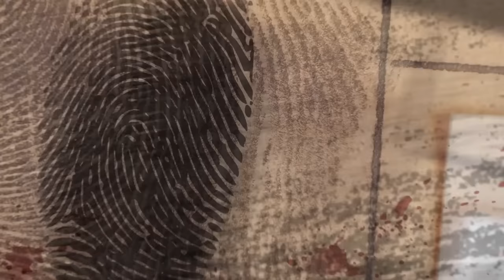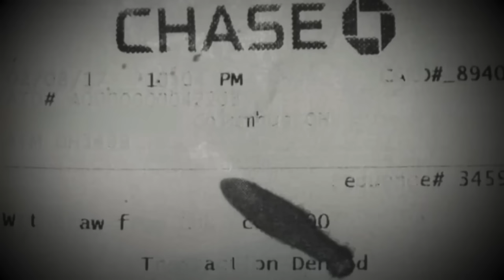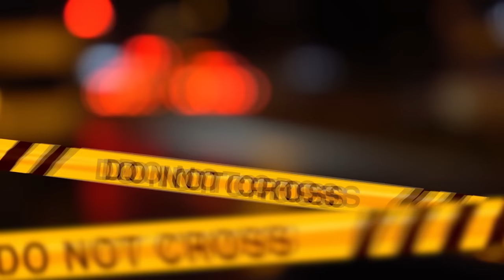L'ULTIMA NOTTE DI REAGAN